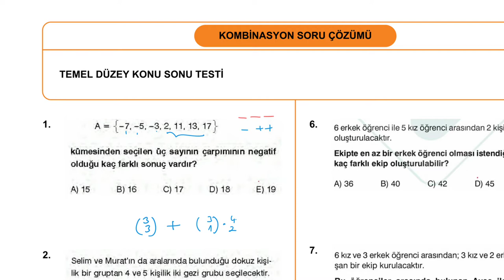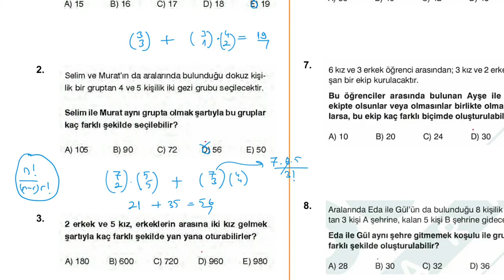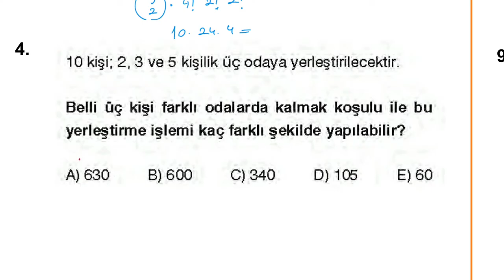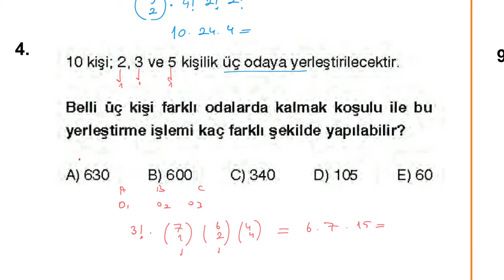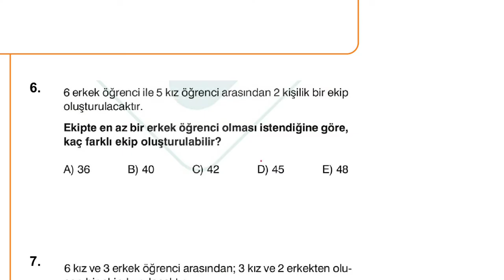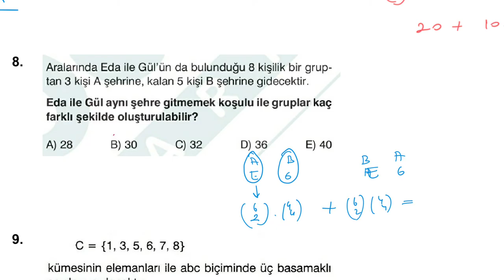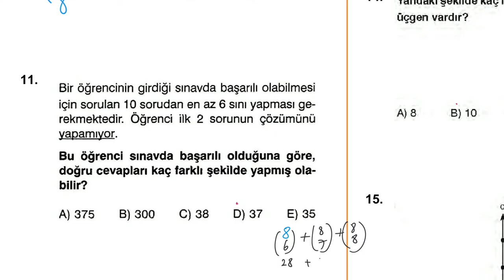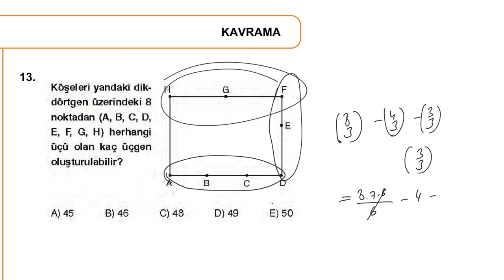KOMBİNASYON SIFIR | SORU ÇÖZÜMÜ